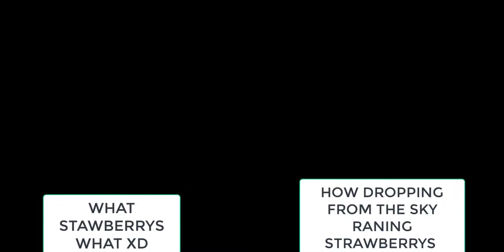CAKE I LOVE CAKE REEE RANDOM VIDIO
ITS CAKE LOL ITS CAKE AND COOKIE AND MORE CAKE